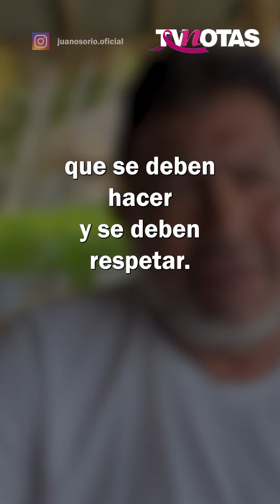Juan Osorio arremete contra Sian Chiong de 'La casa de los famosos México'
El productor de Televisa, Juan Osorio, criticó duramente a Sian Chiong, exparticipante de 'La casa de los famosos México', cuestionando su profesionalismo en la industria del entretenimiento: “Ni siquiera sé si es actor” 😱